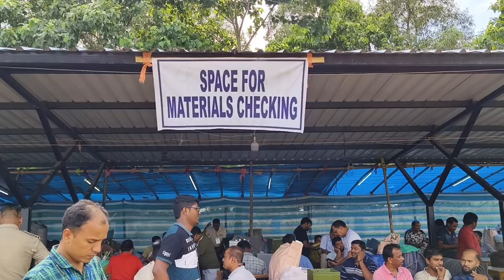পঞ্চায়েত ভোট আর মুই পোলিং অফিসার, West Bengal Panchayat Election, কী কী করি দেখো। Election Result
West Bengal Panchayat Election and third polling officer.